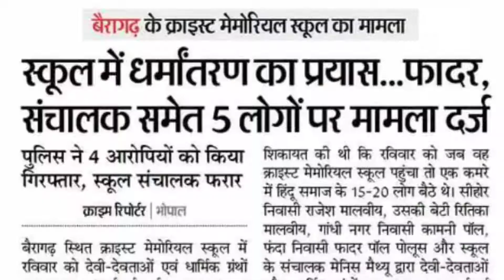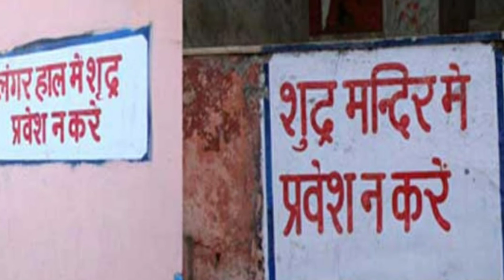भारत पर 11 विदेशियों ने राज किया I History of 1000 years Slavery in India I जातिवाद का असल कारण क्या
अखबार की दो खबरे देखिये, एक तरफ हिंदुओं के धर्मांतरण की खबर है तो दूसरी तरफ अनुसूचित जाति की बारात पर गांव वालों के पथराव का समाचार है I हिंदुओं मे जातिवाद का जहर बहुत गहरा है, नीची जाति के लोग समय समय पर ऊँची जाति के जुल्म के शिकार आज भी हो रहे हैं, हिंदू ही हिंदू के दुश्मन हैं , हिंदूओ के इस भेदभाव, जाति विभाजन के कारण हिंदू अपने ही धर्म से विमुख हो रहा है और इसी का फायदा दूसरे धर्म उठा रहे हैं और हिंदुओं का धर्मांतरण हो रहा है, जितने भी संगठन हिंदुओं के हित की और रक्षा की बात करते हैं  ..  किस से सुरक्षा की बात करते हैं ? धर्मांतरण का विरोध करते हैं, धर्मांतरण करने वालों का विरोध करते हैं, मारा पीटी करते हैं, यहाँ तक की हिंदू कटरवादियों ने कई मामलों मे हत्याएं भी की हैं I

कोई भी जाति कट्टरवाद पर बात नहीं करता, पिछड़ी जातियाँ और पढ़ा लिखा तबका , प्रगतिशील युवा हिंदू धर्म मे फैली कई कुरुतियों जैसे जातिवाद, अंधविश्वास, दहेज, कर्मकांड, पाखंड , बाल विवाह के कारण धर्म से या तो विमुख हो रहा है या धर्मांतरण हो रहा है I

आख़िर हिंदुस्तान की ये हालत हुई कैसे ? सबसे अहम कारण है , हमारे देश को कई विदेशियों ने समय समय पर गुलाम बनाये रखा और शताब्दियों तक राज किया , सबसे पहले यूनानियों ने शासन किया , बौद्ध काल मे  अफगानिस्तान भारत का हिस्सा था, यवन शासक के शक्तिशाली सिकंदर ने अफगानिस्तान पर कब्जा किया था I

यूनानियों के बाद शक शासकों ने भारत के कुछ हिस्सों पर शासन किया, शक शासकों ने ही शक संवत की शुरुआत की थी I

तीसरे विदेशी शासक थे कुषाण, ये तिब्बत के यूची कबीले के लोग थे I

चौथे विदेशी शासक थे हूण, हूण बहुत ही क्रूर थे, उन्होंने उत्तर, पश्चिम और मध्य भारत पर शासन किया I

इसके बाद शासन किया अरबों ने ,  ईरानियों ने ,  छठवें विदेशी शासक थे गजनवी तुर्क, गजनवी ने कई मंदिरों को तोड़ा और हिंदुओं का कत्ल किया, उसके बाद भारत गौर तुर्क ने शासन किया, मुहम्मद गौरी ने भी हिंदुस्तान मे कत्लेआम किया और भारत को लूटा I

आठवें शासक थे खिलजी वंश और तुगलक, इन क्रूर शासकों ने भी भारत को लूटा, उसके बाद भारत पर मुगलों और अफगानो ने शासन किया, चंगेज खां, तेमूर लंग जो की तुर्क से था, अकबर, बाबर, जहांगीर, शाहजहाँ जैसे कई शासकों ने दिल्ली पर राज किया और आखिर मे बहादुर शाह जफर दिल्ली का सुल्तान बना I

आखिरी विदेशी शासक थे अंग्रेज, अंग्रेजों ने करीब 250 साल राज किया, 17 वी शताब्दी के प्रारंभ मे ईस्ट इंडिया कम्पनी ने भारत पर कब्जा जमाना शुरू किया, करीब 150 साल राज करने के बाद 1857 की क्रांति के बाद भारत की कमान ब्रिटिश राज के अंतर्गत आ गयी और ब्रिटिश राज ने करीब 90 साल भारत को गुलाम बनाऐ रखा I अंग्रेजों ने जाते जाते भारत का धर्म के नाम पर विभाजन कर दिया I

NewsPointOfView  - सामाजिक सरोकार .. एक बहुआयामी ज्ञानवर्धक चैनल है, सामयिक विषयों एवं घटना का गहन विश्लेषण और उसके मायने सामाजिक चेतना के लिये, जीवन में सत्य, प्रेम और आनंद का अनुभव करने के लिये समर्पित है,  NewsPointOfView सामाजिक जिम्मेदारी बखूबी समझते हुए समाज के हर तबके को जागरूक करने के लिए,  हमेशा बेहतर राजनीतिक, सामाजिक वातावरण बनाने हेतु संकल्पित हैं, NewsPointOfView आपके लिए ऐसे सामाजिक मुद्दे उठाता रहा है जिस से समाज का उत्थान हो सके, नागरिक ही एक अच्छा राजनीतिक नेतृत्व , सामाजिक माहौल बना सकता है , अगर NewsPointOfView इस लक्ष्य में अपना थोड़ा योगदान भी दे सके तो ये हमारे लिए सौभाग्य की बात होगी, NewsPointOfView आपके लिए आपके जीवन स्तर को, सोच को, ज्ञान को, स्वयं के अधिकार के प्रति सचेत करने के  उद्देश्य से आपके लिए समाचारों के साथ ज्ञानवर्धक, प्रेरणा दायक, सामाजिक मुद्दे, अध्यात्मिक विचार लाता रहता है  ... देखते रहिए NewsPointOfView और जीवन में उल्लास, शांति, सुकून और जागरूकता का अनुभव करें .. देखते रहिये NewsPointOfView .. धन्यवाद

1. - ISKCON Temple Philosophy & Concept, इस्कॉन मंदिर
2. - Whistel Blower ( व्यापम घोटाला) श्री अजय दुबे से बातचीत जो की RTI Activist हैं, पर्यावरण सरंक्षक हैं
3. - Naturopathy/प्राकृतिक चिकित्सा पर महत्वपूर्ण जानकारी
4. - Hotel Kanha's Palm Spring - a dream wedding destination in Bhopal
5. - पतंजली आरोग्य केंद्र - पूर्ण जानकारी
6. - बुजुर्ग पलायन क्यों करते हैं, apnar वृद्धाश्रम की संचालिका सुश्री माधुरी मिश्रा से बातचीत
7. - RTI द्वारा देश के 10 चर्चित खुलासे
8. - सरकारी विभाग काम नहीं कर रहा है, आईये समाधान खोजें
9. -अक्षय पात्रा, मध्य प्रदेश की सबसे बड़ी रसोई .. Mid day meal, food for education
10. - गुरुद्वारा लंगर, गुरु नानक देव जी के 5 संदेश, साकेत नगर गुरुद्वारा भोपाल